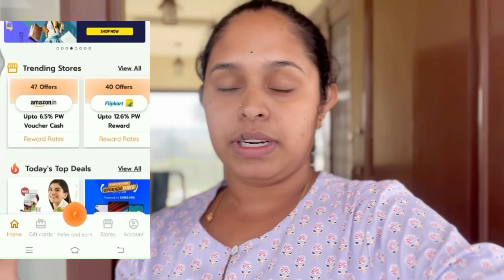Amazon shopping haul in affordable price 🏷️ ||ganavihemanth